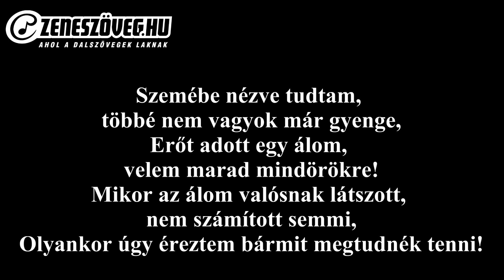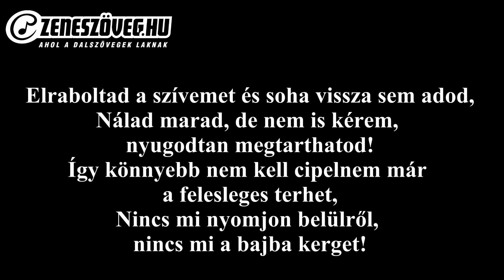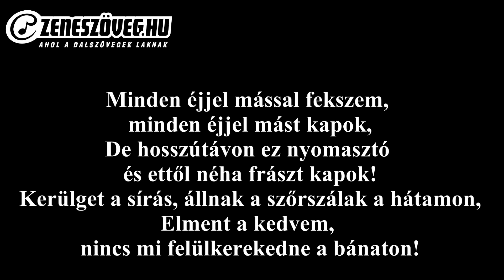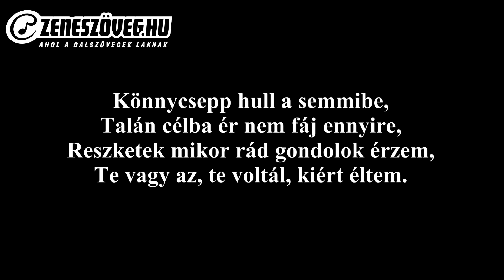Children Of Distance - Te vagy az, Te voltál! (dalszöveggel - lyric video)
A Children of Distance magyar hiphop, pop csapat. 2006. június 2-án alakult, Sub Bass Monster internetes fórumának köszönhetően. Ott figyeltek fel egymásra a csapat tagjai, és rövid levelezés után meg is alakították az együttest.

Részlet:
Lehajtom fejem, többé már nem kelek fel,
Ha egy sólyom száll az ablakodba kérlek ne hajtsd el,
Utolsó emlékem küldöm neked,
Papírra égetve mennyire szerettelek.
Könnycsepp hull a semmibe,
Talán célba ér nem fáj ennyire,
Reszketek mikor rád gondolok érzem,
Te vagy az, te voltál, kiért éltem.